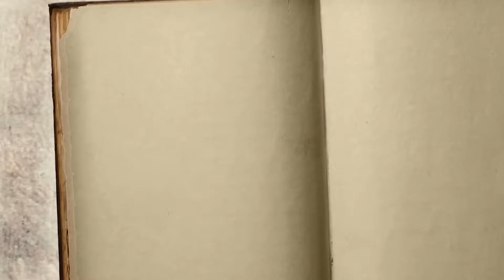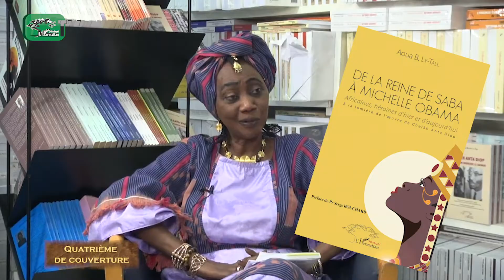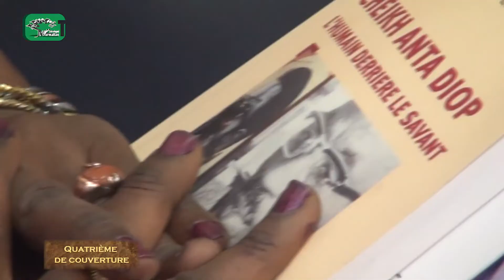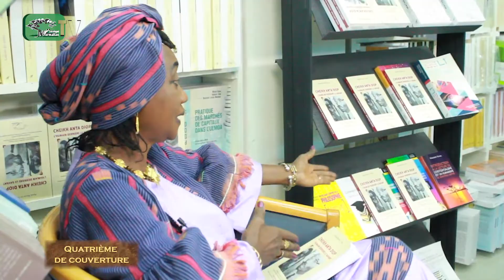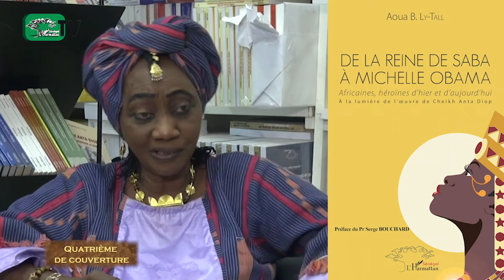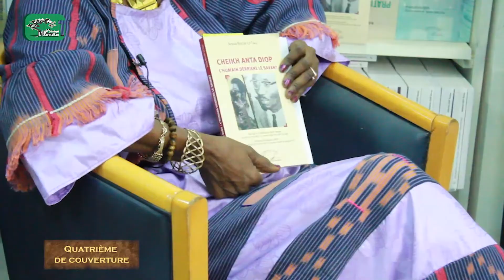QUATRIÈME DE COUVERTURE N°83 - INVITÉ : Aoua B. LY-TALL